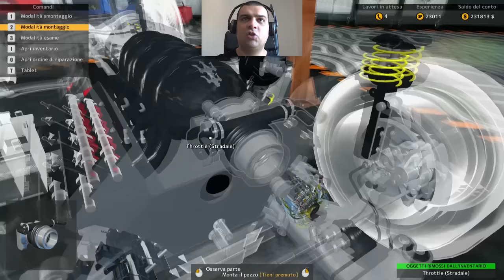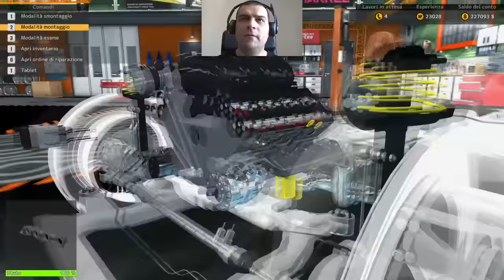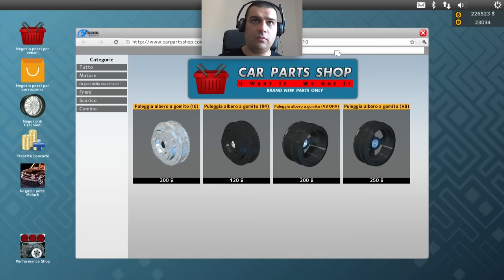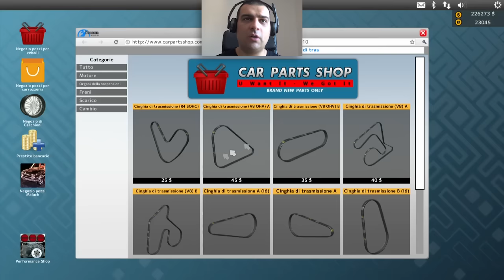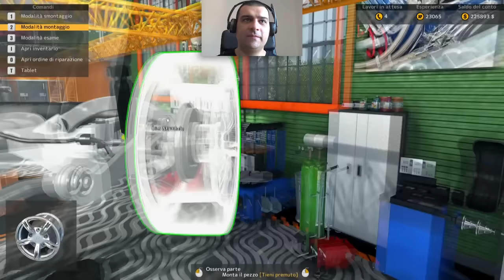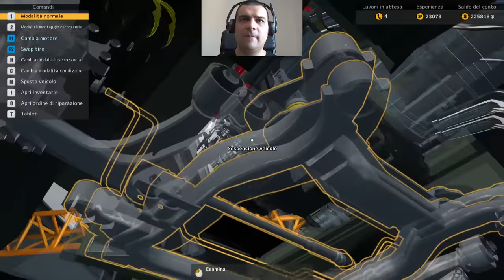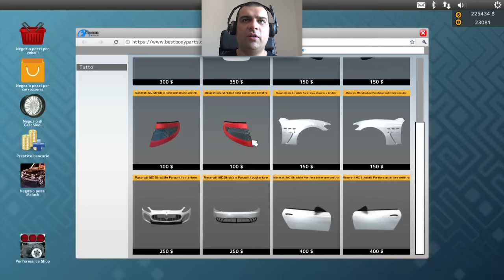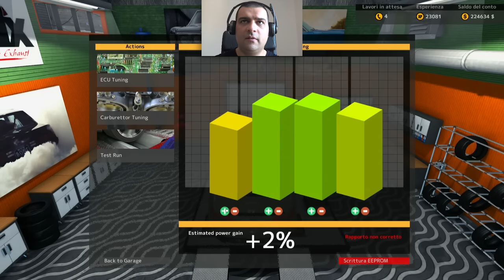Car Mechanic Simulator 2015 DLC Maserati #51 GranTurismo MC Stradale Parte 2